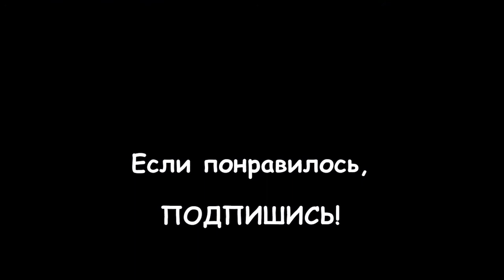LIVE*RUSSIA: Питерские коты или Как мы прос**ли весну 2020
Вот и наступило долгожданное лето...  А мы всё спим в своих берлогах и думаем: уже можно или ещё нельзя снять маски и выйти на улицу, чтобы просто погулять, подышать свежим воздухом и насладиться природой?

Лично я приняла для себя решение: с 1 июня начинаю бегать (правда, рано утром, чтобы ни с кем не "пересекаться"). Хватит отлёживать бока - вес-то растёт, так как активности за последние 2,5 месяца никакой не происходит...

Многие люди и даже КОТЫ в Питере спокойно гуляют и живут полноценной жизнью, а я чем хуже? Раз пошли уж какие-то послабления, так и я начинаю новый этап - Лето 2020!